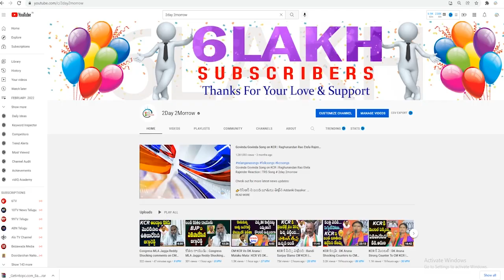రాహుల్ సారీ .. ఏం రాహుల్ .. | CM KCR makes Fun with reporte Rahul # 2day 2morrow